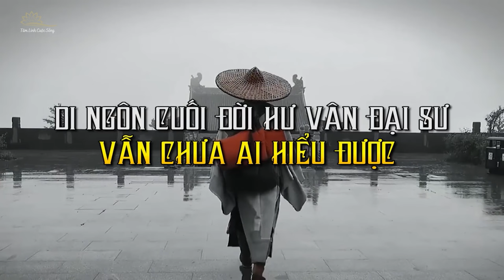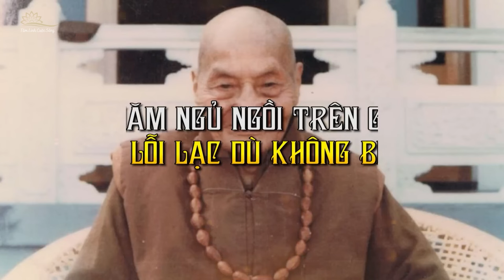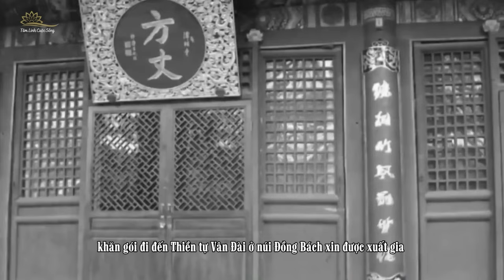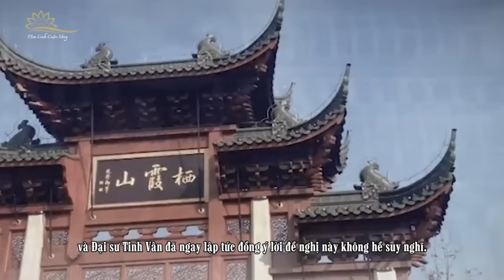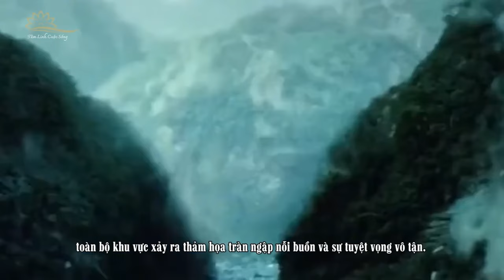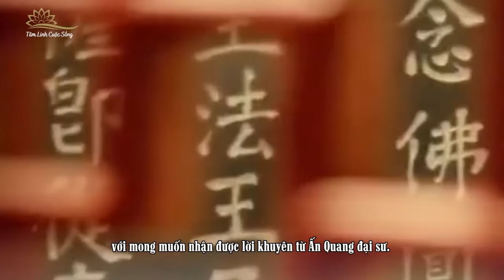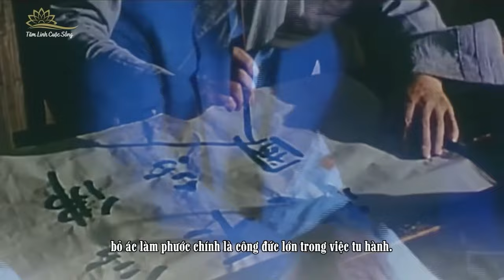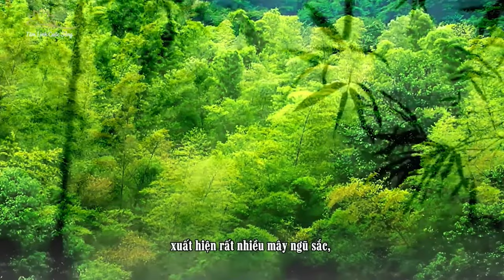(Bản full ) Cuộc Sống Bình Dị Giản Đơn Của Các Vị Chân Sư Lỗi Lạc